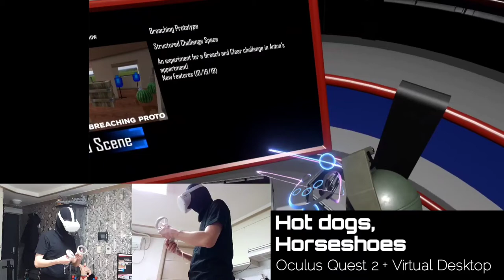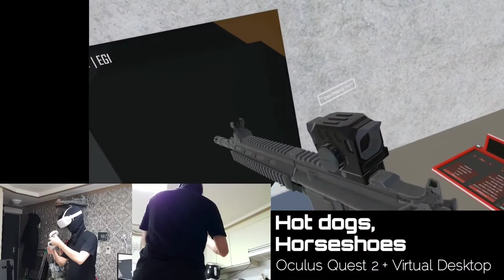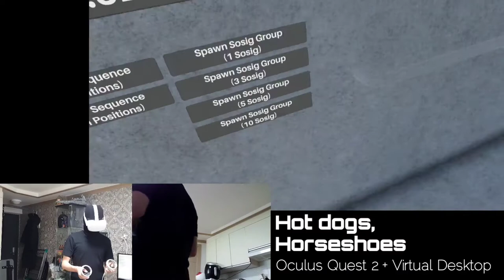Hot dogs, Horseshoes(H3) VR (Oculus Quest 2)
Hot dogs, Horseshoes(H3) VR Quest2 Play

Virtual Desktop
RTX 3070